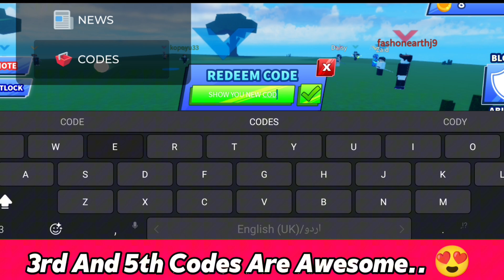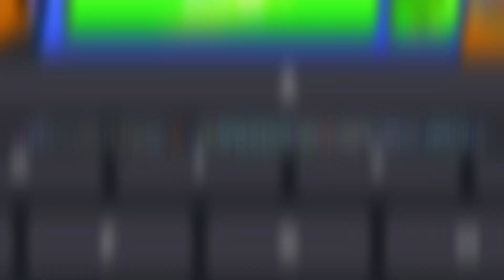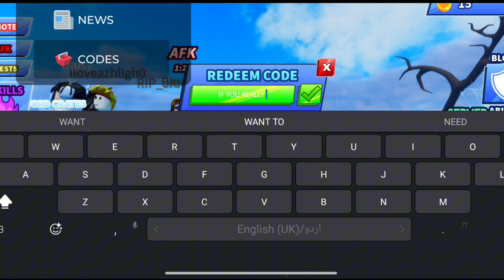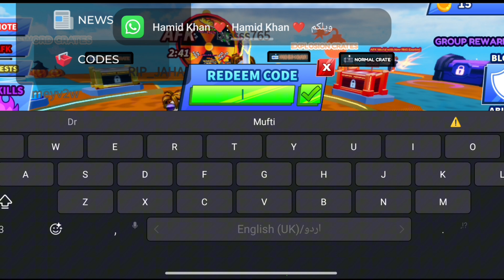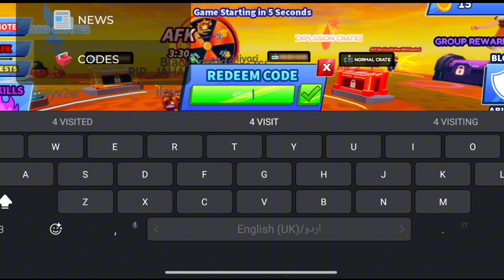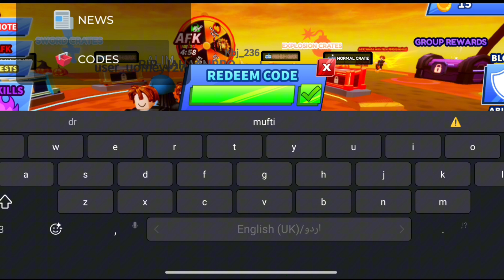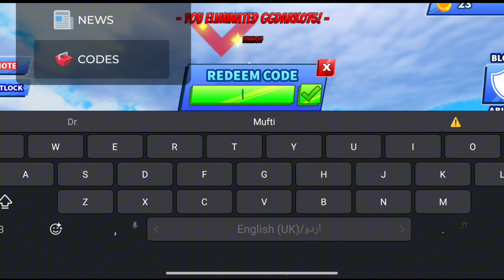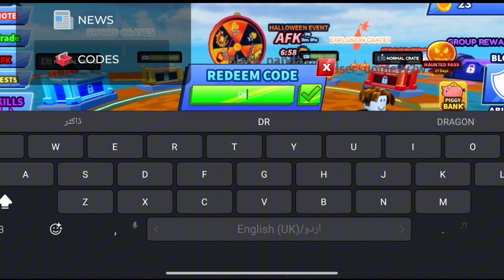⚠️New⚡CODES⚠️BLADE BALL ROBLOX CODES 2024 - BLADE BALL CODES -BLADE BALL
Cover Topic :-

1) blade ball codes
2) blade ball codes 2024
3) blade ball codes october 2024
4) codes for blade ball 2024
5) codes for blade ball 2024
6) blade ball codes for swords
7) roblox blade ball codes
8) roblox blade ball codes 2024
9) roblox blade ball codes october 2024
10) blade ball roblox codes

How do I redeem Blade Ball codes?

Redeeming Blade Ball codes is simple. All you need to do is:

1) Open Blade Ball in Roblox.

2) Click Extras.

3) Hit Codes.

4) Copy and paste one of our codes into the box and press the check mark.

5) Enjoy your freebies